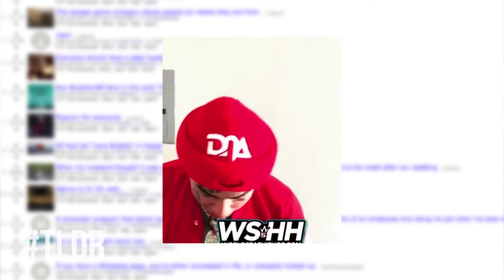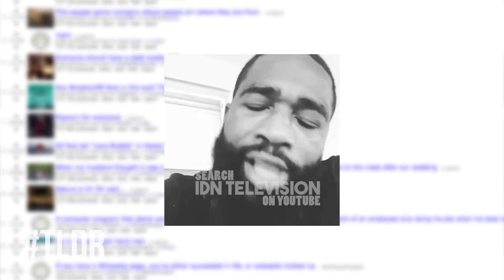6ix9ine's troll game is strong, Adrien Broner $300k bet //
Tekashi 6ix9ine tells Broner to check in and put up $300k. Was his freestyle staged? His troll game is strong, regardless.

Chris, Jawn, Azia, Carlito, Anita and Maloney come together to discuss issues and events in the Hip Hop Community. 1 part TMZ, one part Everyday Struggle. Presented by MaxNow.TV in association with 40oz Heroes.

Executive Producers
Jawn Taboika
Chris Jackson

Producer
Mike Gillis

Cameras
Mike Gillis
Zain Haneef
Charlie Vilagut

Audio Recordist
Natalie Katrina